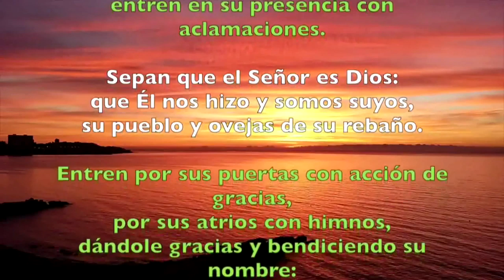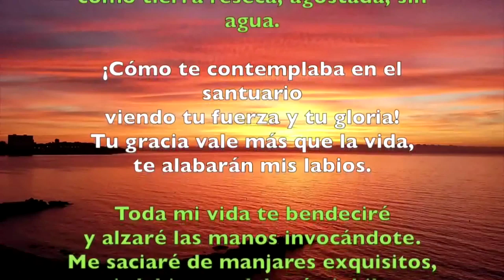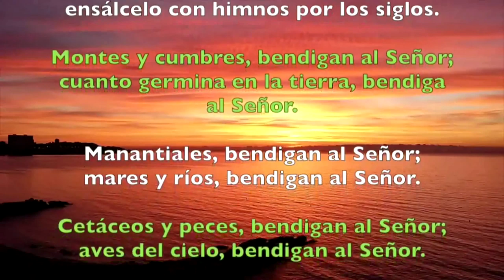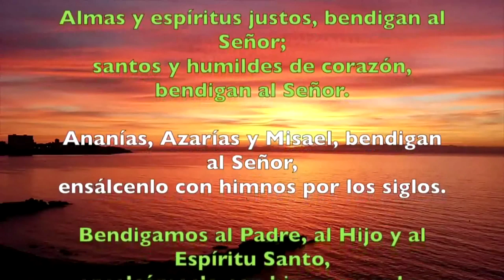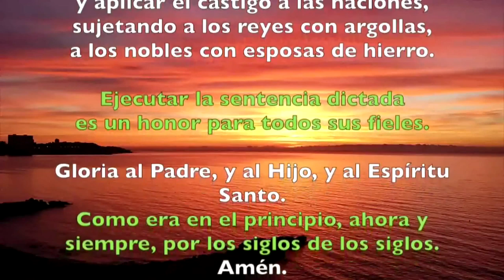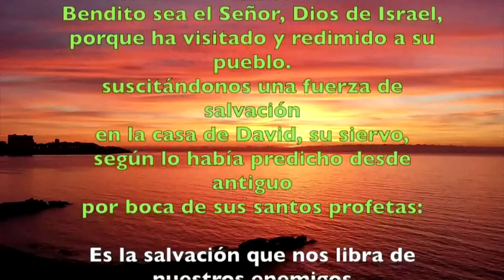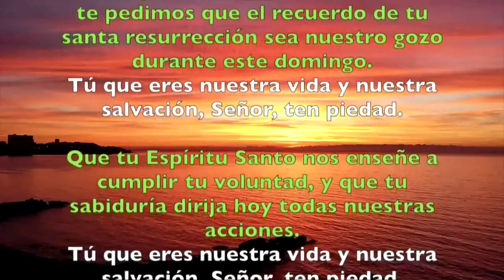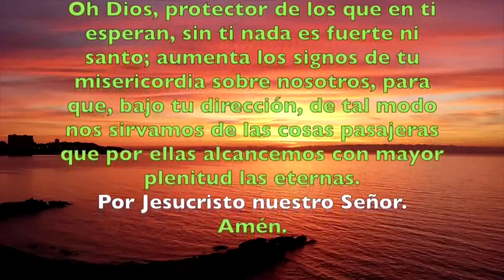Oración de la mañana (Laudes) DOMINGO 28 DE JULIO 2019 | Padre Sam | Producción Crisol